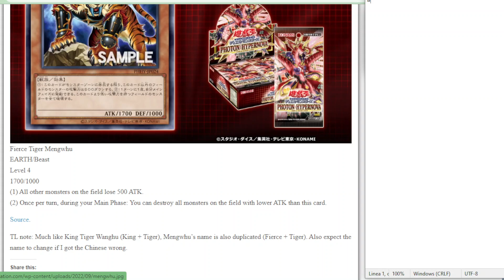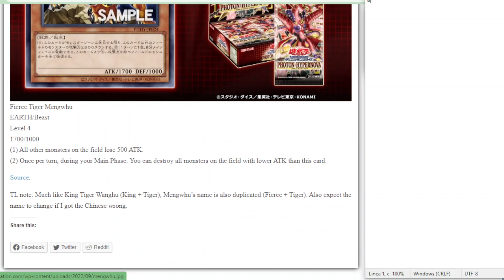Quando una Tigre completamente randomica SFASCIA il CAMPO YUGIOH